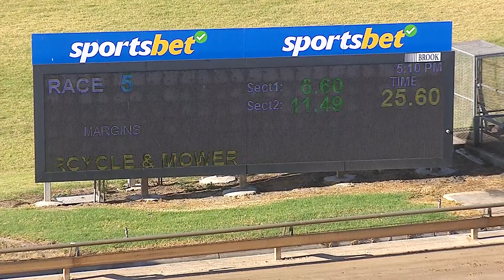WBL THU 28 MAR 24 R5